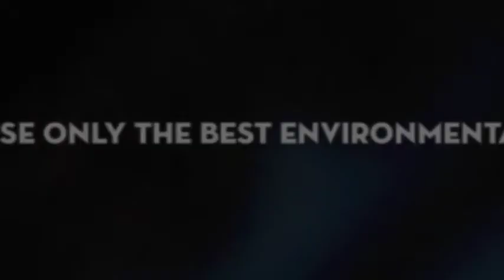Under Pressure Power Washing LLC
fleet washing mobile pressure washing, pressure washing, window cleaning, tractor tailor washing, soft wash roofing cleaning gutter cleaning